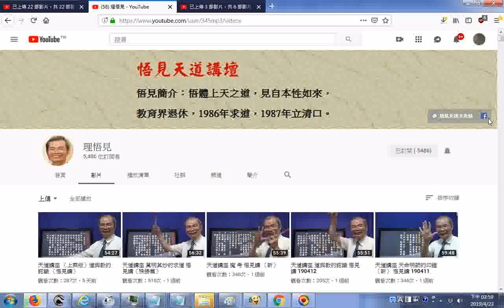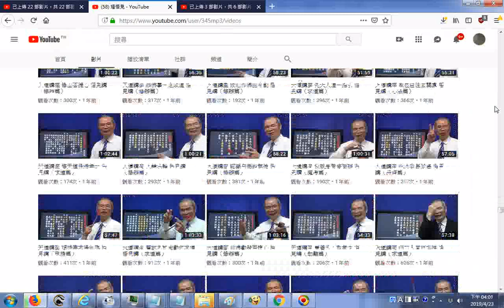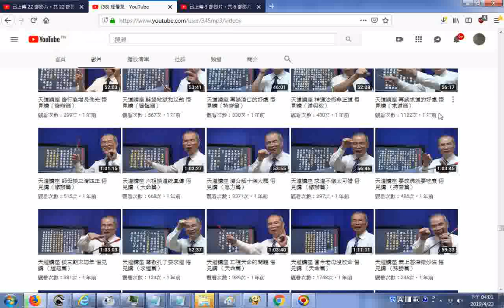20190423理悟見 YouTube教育界退休的發一崇德單位前賢的網路電視台影片目錄01